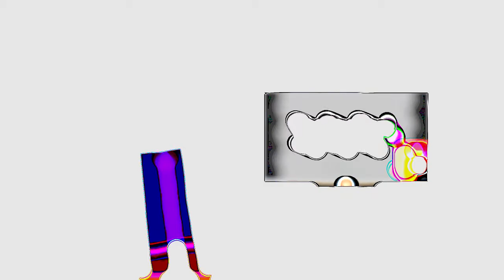Boy Hates Fart Dome Csupo Effects